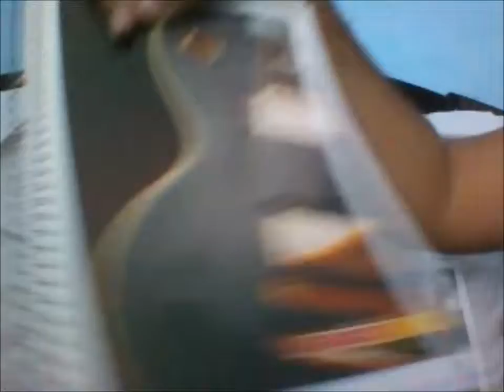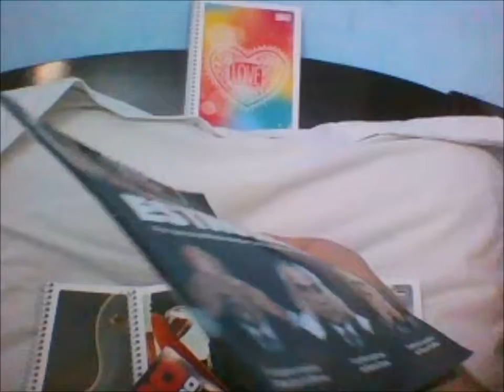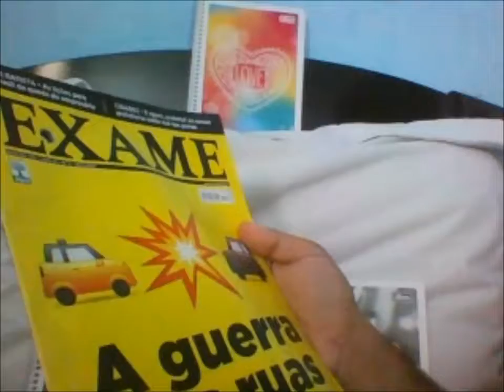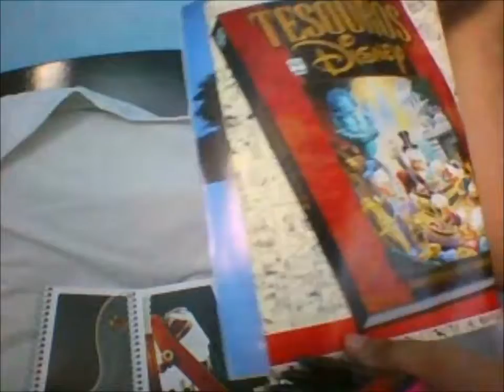Brazz Brazz- 2 O retorno econômico wmv